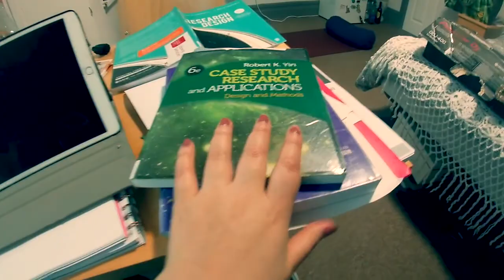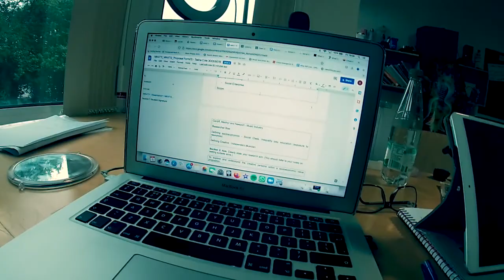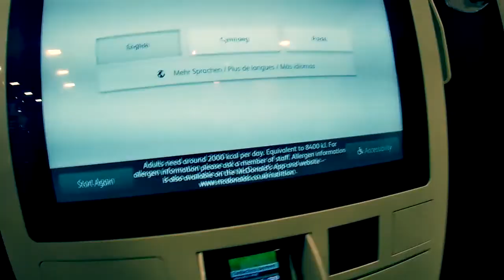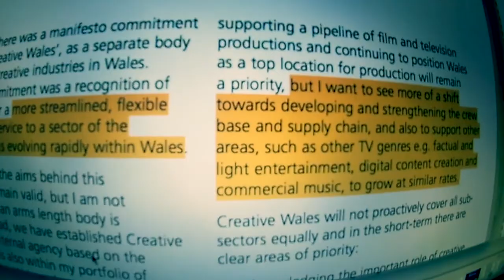INDEPENDENT ARTIST VLOG | DJ Vlog & Festival Vlog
Track ID: Miss Kiff Uthando

CAMERA EQUIPMENT
Canon 1300D
Amazon Tripod
Memory Card
Camera Bag